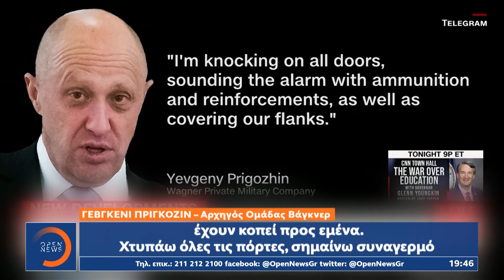Νέες επιθέσεις καταγγέλλει ο Ζελένσκι | Κεντρικό Δελτίο Ειδήσεων 10/3/2023 | OPEN TV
Νέους ολονύκτιους βομβαρδισμούς κατήγγειλε ο Ζελένσκι, με το ρωσικό υπουργείο Εξωτερικών να κάνει λόγο για νόμιμες επιθέσεις σε στρατιωτικούς στόχους. Αίσθηση προκαλούν νέες δηλώσεις του επικεφαλής των Βάγκνερ, που κατηγορεί τη Μόσχα ότι του έχει κόψει κάθε γραμμή επικοινωνίας με το Κρεμλίνο, αφήνοντας τη μισθοφορική ομάδα χωρίς πυρομαχικά.